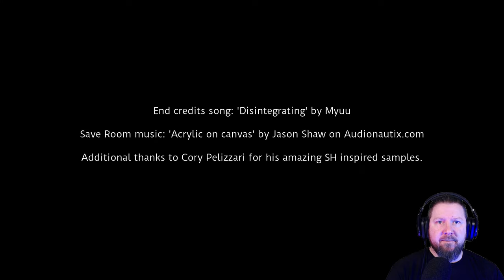POST TRAUMA [Demo] - Wird DAS unser neues SILENT HILL?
Wir sind Roman, ein 57-jährigen Mann, der an einem fremden und feindlichen Ort erwacht, und seinen Weg zurück zu seiner Familie finden muss.

Und aus jeder einzelnen Pore, dieses Spiels tropft die Essenz von Silent Hill. Hier kann man sehr klar den geistigen Vater dieses Spiels (Demo) erkennen. Damit ist jetzt weder die Handlung, noch der Charakter Roman gemeint. Es ist eher das Gefühl, dass man beim Spielen dieser Demo hat.
Natürlich finden wir auch offensichtliche Symboliken, wie ein rotes Zeichen, das sehr stark an das Zeichen von Metatron erinnert. Und es ist noch vieles mehr, was diese Demo zu etwas wirklich Außengewöhnlichem machen. Mr.Serra, sie haben das was Großes in der Mache.
Aber bildet Euch selbst einen Meinung.

▪ TITEL: POST TRAUMA (Demo)
▪ PLATTFORM: PC
▪ GENRE: Survival Horror
▪ RELEASE: 2021
▪ STUDIO: RobertoSerraG
▪ PUBLISHER: RobertoSerraG
▪ Der Entwickler beschreibt die Inhalte wie folgt:

(please support this developer)